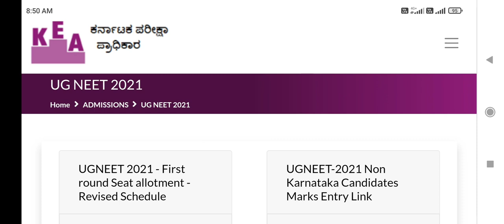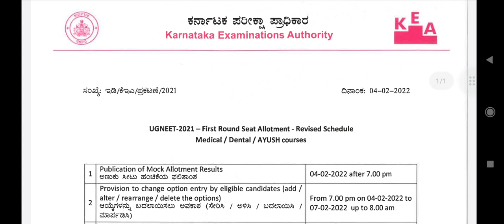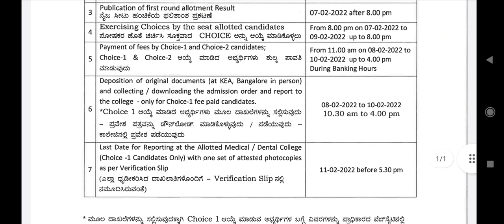Karnataka State mock allotment declared !! ये रही Cutoff !! First round revised schedule announced